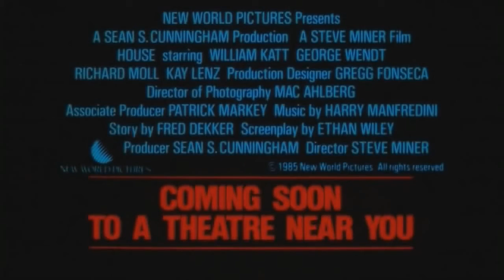House 1986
Bande annonce